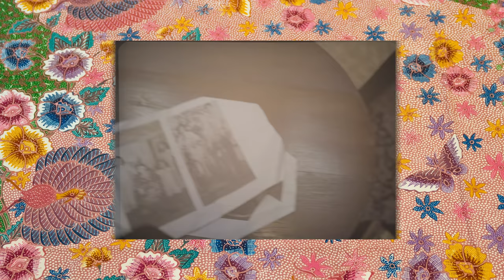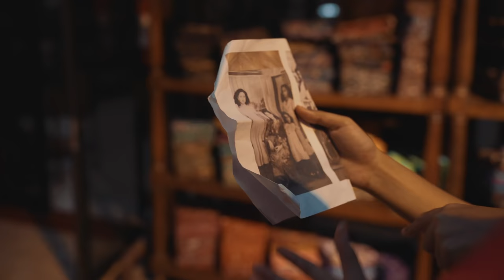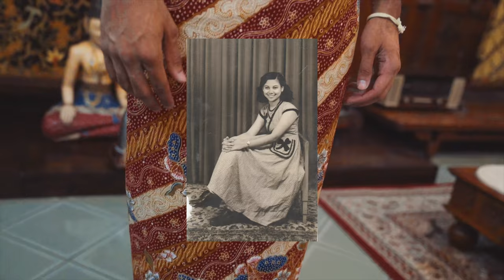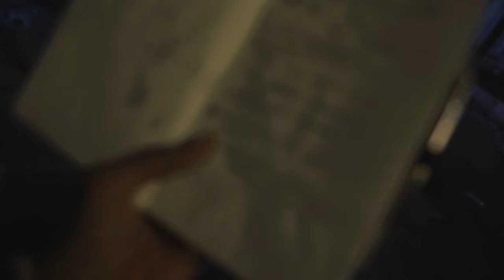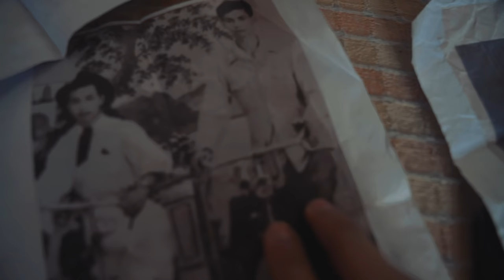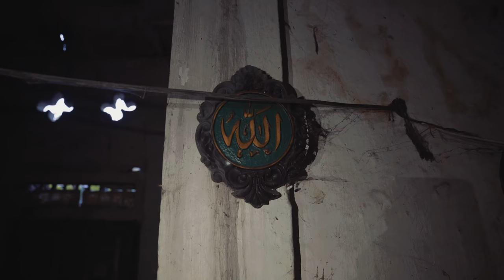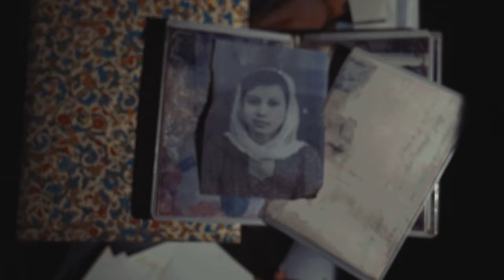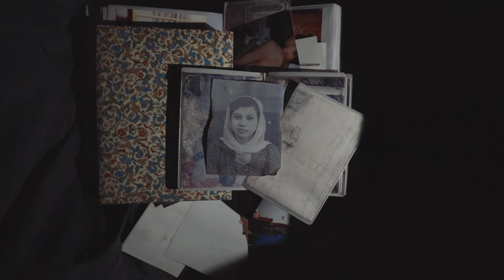findingnenek - The Girl in the Batik Dress // Creators for Change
An adventure to find out who my Grandmother was and why she left Indonesia // I grew up with my identity in crisis. A London boy whose never been enough of anything to be anything. I'm not Western enough to be Western, Eastern enough to be Eastern. I grew up yearning for a sense of belonging, searching for somewhere to feel home.

My Indonesian Grandmother passed away when I was 3, but her memory lingers in the culture around me.. But I've been so detached from this culture that I feel like I don't know who she is. Yet at the same time I feel so close and attached to a country I barely know... Why?

Why did she leave? Why was she so reluctant to talk about her history? But why is it so important for me to know? Was my Grandmother hiding the answers I've been looking for my whole life? Will I make sense of my identity searching for the Grandmother I barely knew?

Nadir Nahdi - @rightinthenads

This project Finding Nenek was made possible by the YouTube Creators for Change Program.